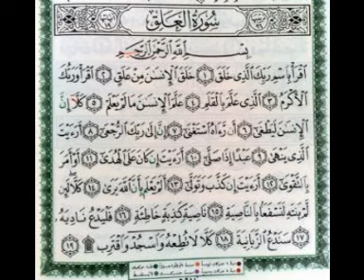EL SANTO PROFETA MUHAMMAD LPD..mpg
EL SANTO PROFETA MUHAMMAD LPD.